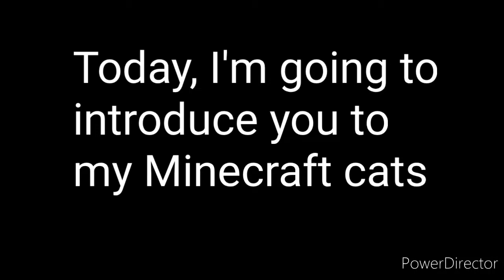Minecraft Cats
the names of my Minecraft cats